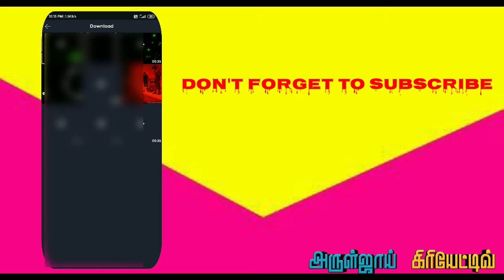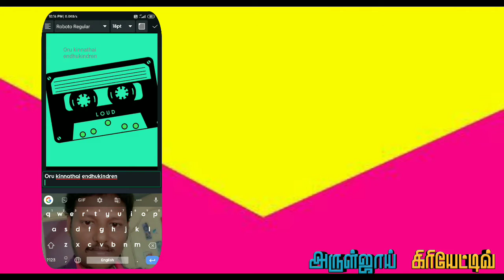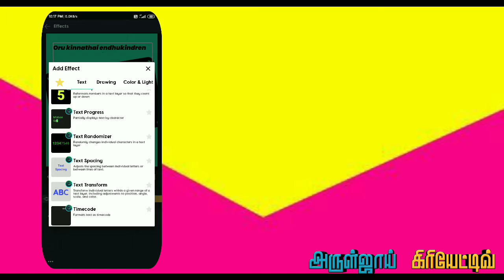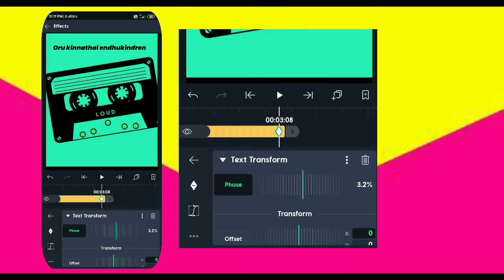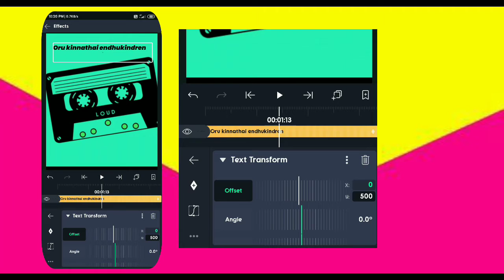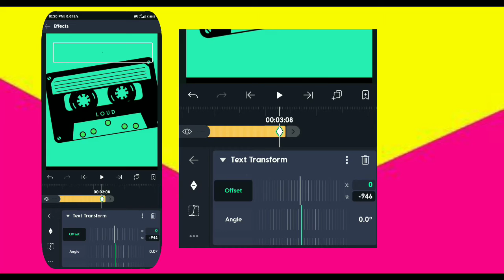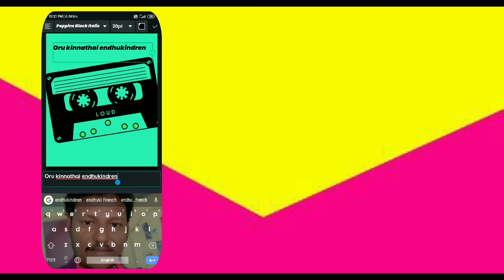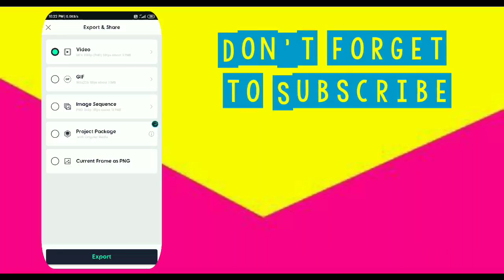How To Create Trending WhatsApp status/New style Animation lyrics/Alight motion Tutorial in Tamil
Like pannunga 👍
Share pannunga 🤳
Comment pannunga 🤳

Hello Friends, welcome back to another exciting
tutorial, I hope you learn something new today

Friends every video of this channel make with
want to get more awesome tutorial like this then

My channel video:
OQ Animated text Tutorial:

text transform alight motion tutorial, text transform alightmotiontamil, text transform effect alight motion, text transform alight motion